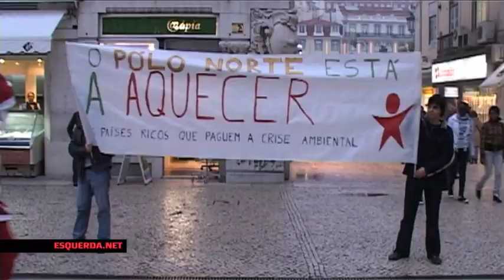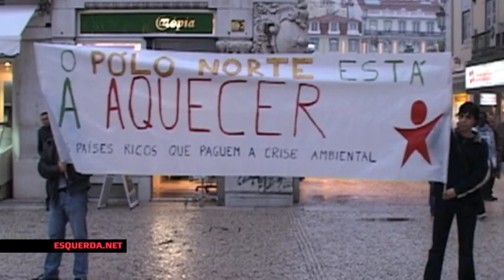ESQUERDA.NET | Pais Natal alertam para a Crise Ambiental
A Praça da Figueira em Lisboa serviu de palco para os Pais Natal do Bloco de Esquerda que tentaram sensibilizar de forma ousada os cidadãos para as alterações climáticas. Marisa Matias, deputada do Bloco de Esquerda no Parlamento Europeu presente nesta acção alertou para a urgência social e política que a Crise Mundial terá se não forem tomadas medidas sérias.